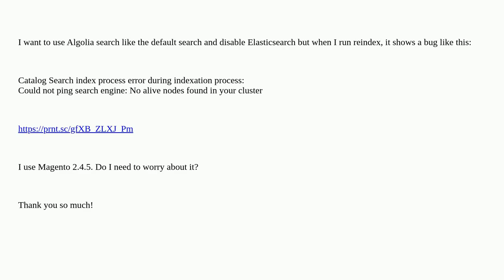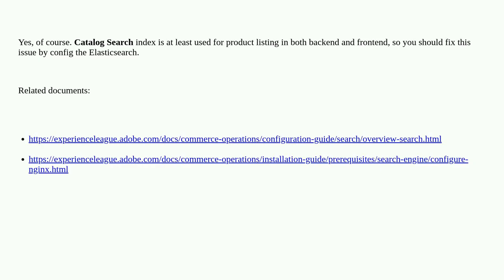I installed this extension algoliasearch for Catalog Search and use this like default search bug ...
I installed this extension algoliasearch for Catalog Search and use this like default search bug when running reindex, it shows a bug

A special thanks goes out to the community

  algolia magento2 magento2.4.5